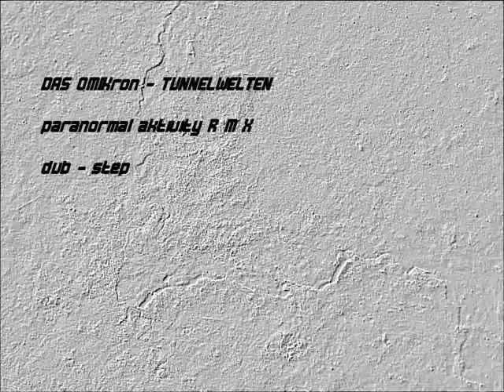Dub Step - DAS OMIKron - TUNNELWELTEN PARANORMAL ACTIVITY REMIX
ein remix des  dark ambient song " TUNNELWELTEN - DAS OMIKron  " von